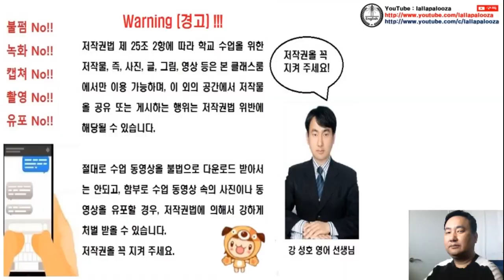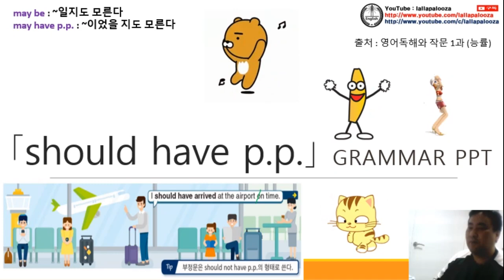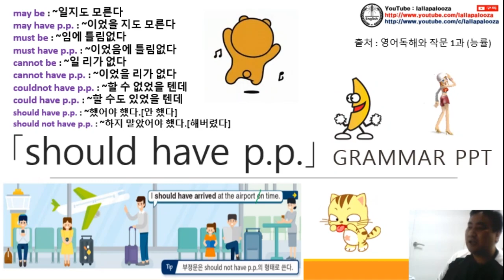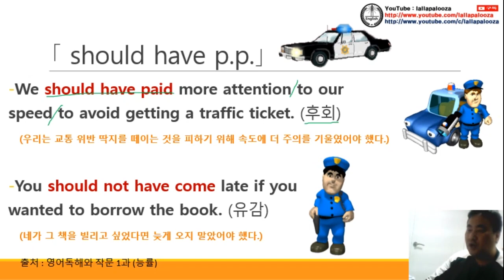[영문법] should have pp 용법 동영상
[영문법] should have pp 용법 동영상입니다. 구독! 좋아요! 해 주실거죠?^^